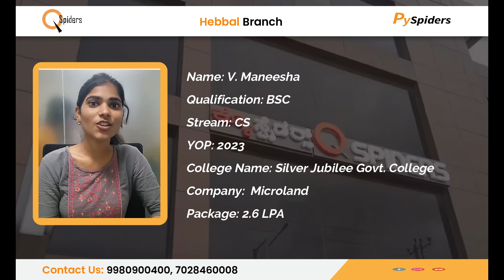My Journey to become a Software Test Engineer | Qspiders Hebbal | V Maneesha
QSpiders is a prominent software training institute known for its comprehensive courses in various programming languages and technologies. It has earned a reputation for producing skilled software professionals through its rigorous training and placement assistance

V Maneesha is a recent graduate with a BSC in Computer Science and is eager to kickstart her career as a Software Test Engineer. Maneesha sees QSpiders as the perfect opportunity to receive quality training and hands-on experience in the industry. Finally, got placement in a company called Microland with a package of 2.6 LPA

Join QSpiders, If anyone looking forward to joining a supportive learning environment that encourages growth and provides practical knowledge, helping in the transition smoothly from a student to a successful software engineer